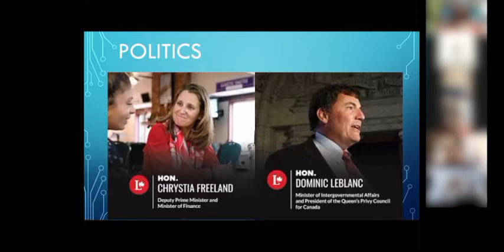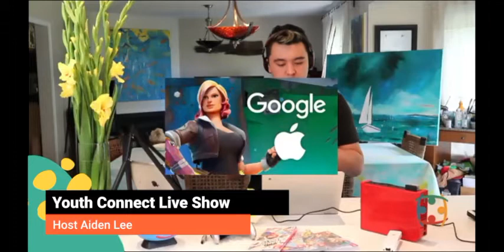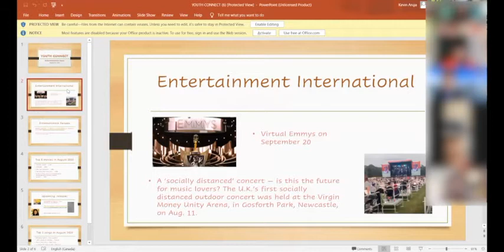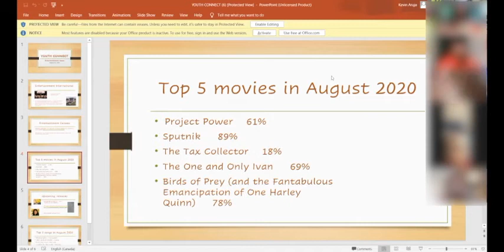Youth Connect Live Show - Aug 21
We hear you are looking for something new and fresh. Perhaps a cool news, gossip, humor, musical entertainment program ??

We got the answer. Why not Join our YOUTH CONNECT media crew on Friday at 1:30pm?

It’s Hip. Funny. Eclectic. Informative. Entertaining.

This is a dynamic show is created by 4 brilliant youth members in our very own community. Another Project Autism Online - Peer 2 peer initiative

‘Youth Connect’ is a live stream - content-driven channel that reports on news, politics, games, music, what’s happening, where things are at, and what’s new in our local environment, community and globally. It’s brilliant!

It’s going to be EPIC

Meet the Youth Connect crew.

Aiden - show host will share whats happening in the video game world. What is everyone playing these days? Why are tens of thousands of people hooked on Fall Guys? Controversial gossip is in the mix.

Joshua - co host will share political news. He knows what is happening in Ontario and Canada and wants you to learn too. Let’s go!

Kevin - co host . Entertainment news. What’s happening in the world? Actors in Canada? Latest Movies ! Actors/actresses gossip etc.
It’s going to be exciting!

‘Karaoke with Anthony’ is a fun musical component of Youth Connect. It’s a moment to sing a few favourite songs 🎤 with everyone.